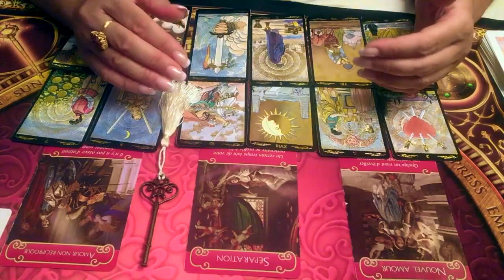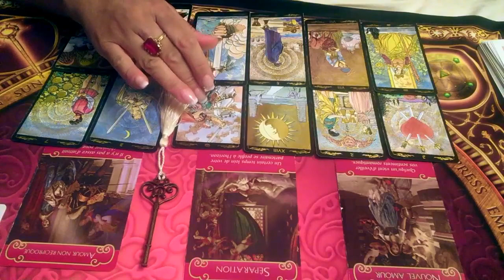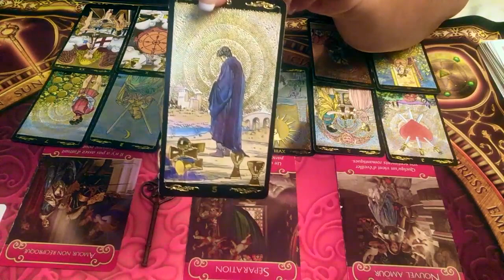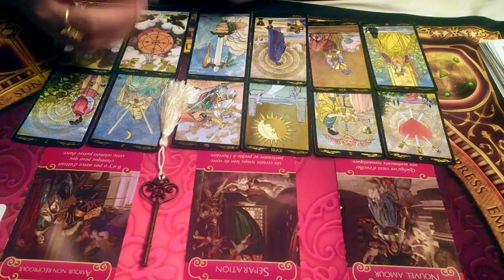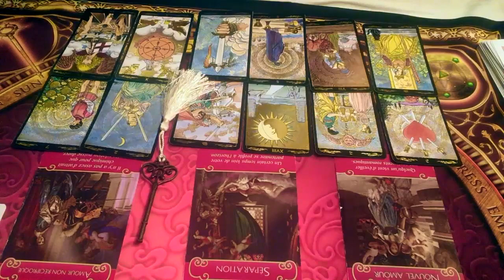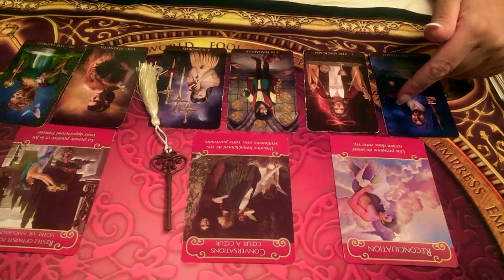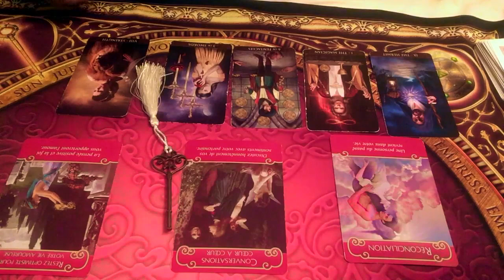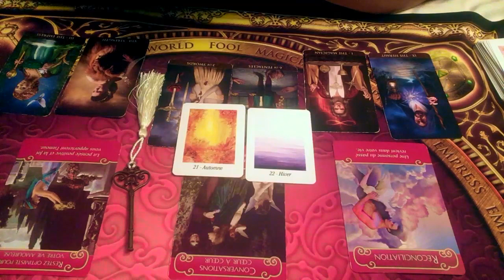SCORPION - Énergies sentimentales Octobre 2019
Voici vos énergies sentimentales du mois d'octobre 2019 !
CÉLIBATAIRES : 19:10